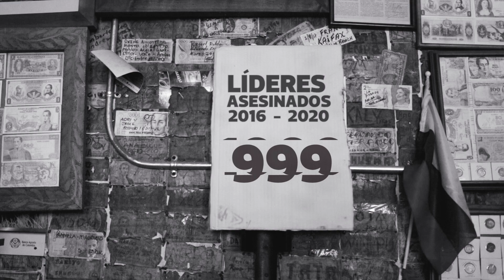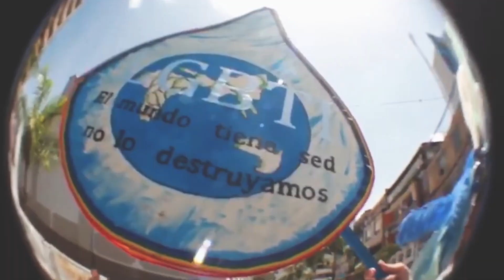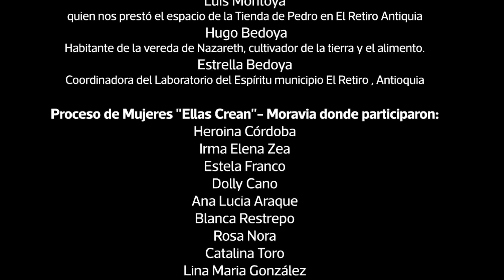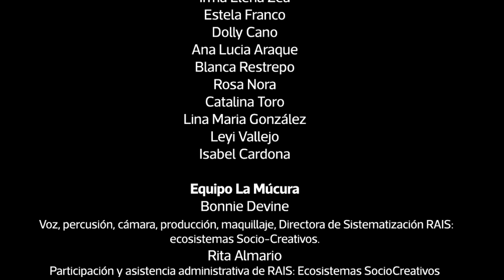Manifiesto - La Múcura y Cecilia Silva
Este video arte da cuenta de las voces y los sentires de  artistas y gestoras/es de Colombia que participaron de la sistematización de experiencias R.A.I.S ecosistemas socio-creativos. Es un encuentro entre el acto investigativo para el empoderamiento y la creación artística. Se realizó en base a la canción Manifiesto, compuesta por Jimena AlmaRio.

-Solo si curamos en conjunto, solo si creemos en conjunto-

Jimena AlmaRio: Creación y realización del video arte, composición de la canción Manifiesto, realización de guitarra, percusión y voz.

Bonnie Devine: Percusión y voz

Cecilia Silva: voz

Este video arte es uno de los productos de la sistematización de experiencias R.A.I.S ecosistemas socio-creativos, ganador de la  Beca de investigación
 para la caracterización y diagnóstico
de ecosistemas creativos en los territorios del programa de Estímulos con el apoyo del Ministerio de Cultura de Colombia y de Colombia Crea Talento.